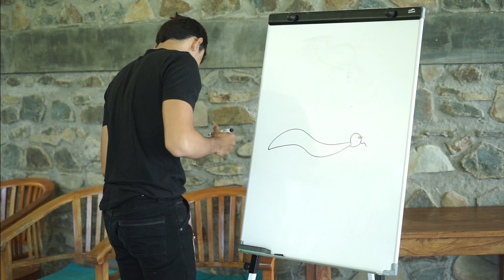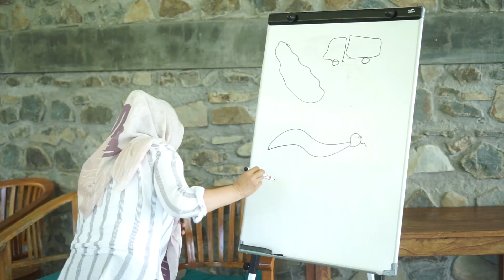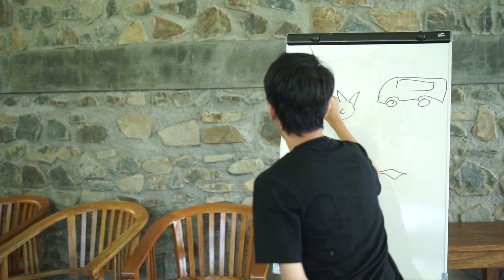Games with Nana Ep.5 - TEBAK GAMBAR DAN TIUP BOLA PING PONG